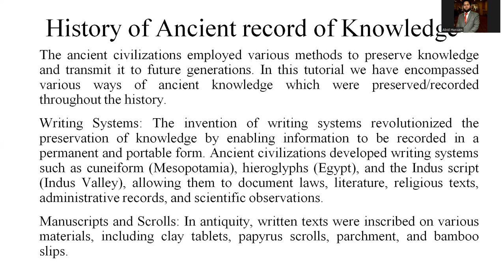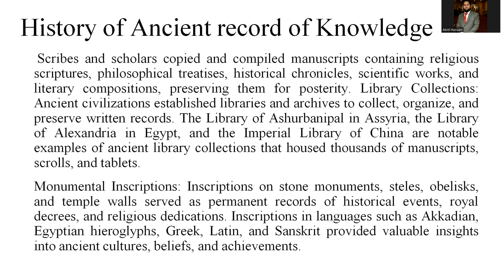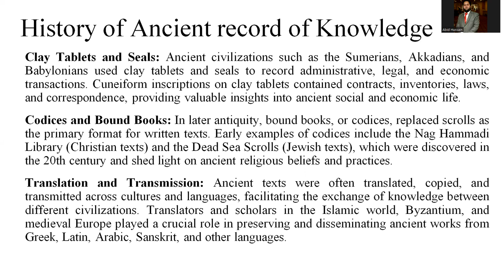Ancient Records of Knowledge